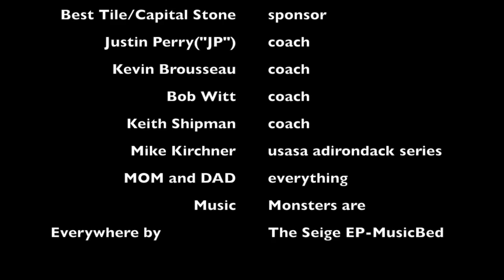Bryant Ward 2014-15 season edit